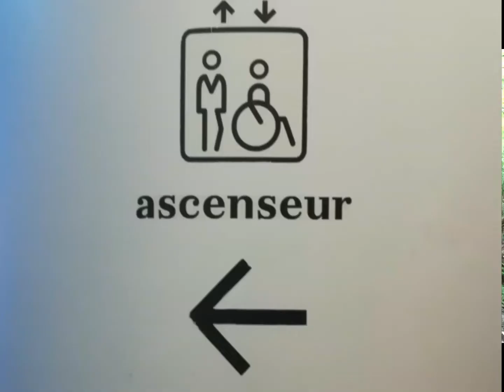Accessible Life - Connect Live '19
Disability is not something that you choose to know. When it happened to my Mom, I literally discovered a new way to look at the world.